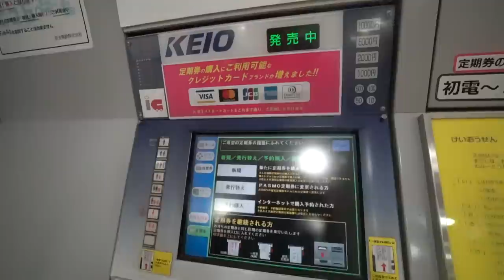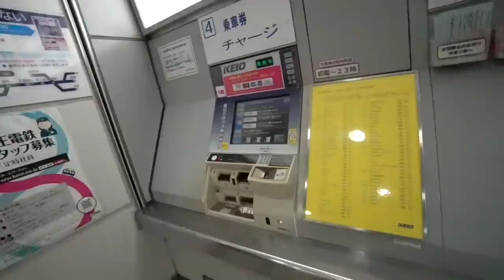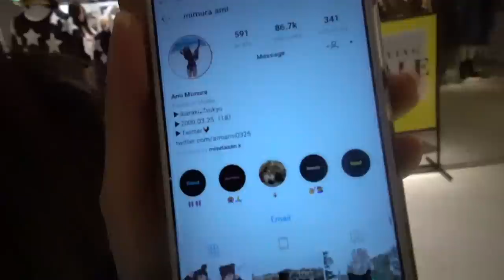Seeing my high school crush after 4 years